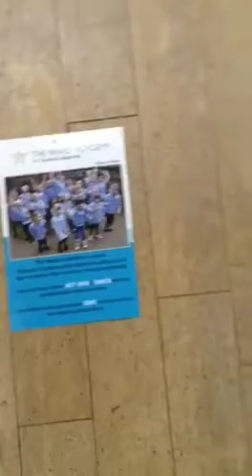The Ward Academy Mannequin Challenge Middleton 19.01.18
This week at our Middleton classes we performed the 'Mannequin Challenge'! All the children had so much fun and here are the fruits of their labour. Well done to all! 👏👏👏👏 TheWardAcademy Middleton Fridays MannequinChallenge #2018 TalentedChildren Pose Instruments Ballet Street Shakespeare Bollywood Jazz 🌟🎭